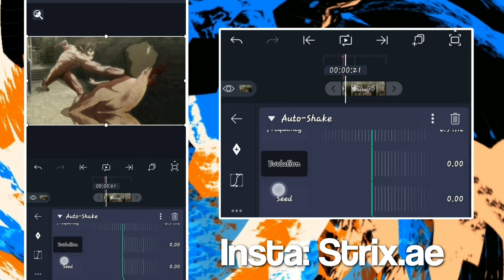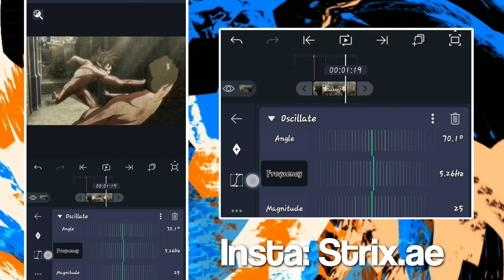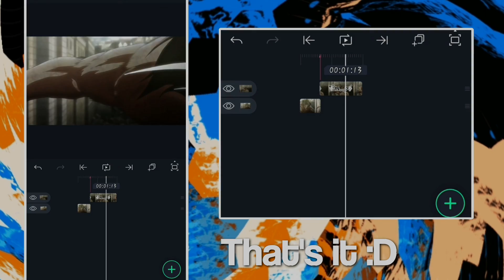Z Shake (Impact) - Alight Motion Tutorial [4.1]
If any questions please DM on Instagram

Font Pack (200 sub Special) - Out Now!

400+ LUTS PACK (230 Sub Special) - Out Now!

10 Manga Animation Pack coming (300 Sub Special)

Socials:

Strix //

F.A.Qs

Q: What apps do you use for editing?

A: I use TimeCut and Capcut/Node Video and Av Editor for Twixtor & Time Remapping, depends how I'm feeling. I use Alight Motion for Transitions, effects, shakes and Movements. I also use Node Video for LUTS/Colour Correction and Effects.

Q: Do you sell Project Files and Presets?

A: No I do not because the amount of storage I have on my phone, I can not do Presets but instead I Sell Packs in my Payhip.

Q: Do you have a Payhip?

A: Yes I do, It should be in the description somewhere in here.

Phone Model: Samsung Galaxy Nine.

Timestamps:

0:00 Preview
0:18 Tiles
0:28 Z Shake
1:08 Graph
1:38 Basic Flow Shake
2:11 End